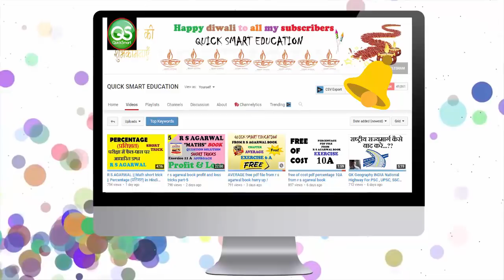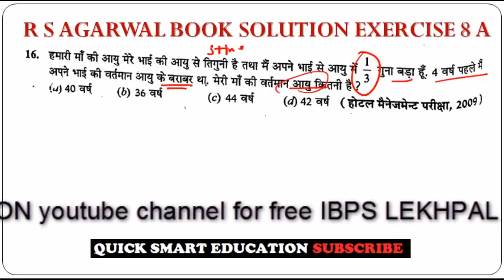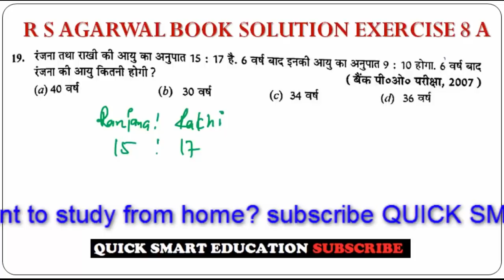R S AGARWAL BOOK II age's problem exercise 8A without using formula